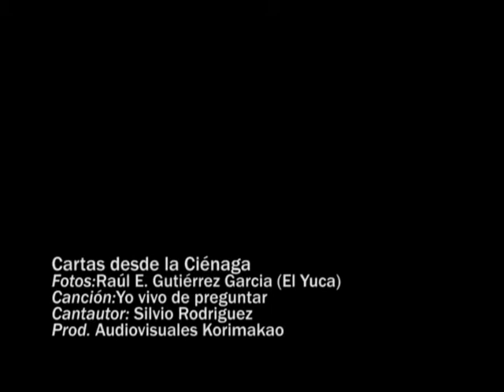Cartas de KORIMAKAO desde la Ciénaga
Un homenaje a todos los pobladores de este hermoso lugar que es sin dudas, La Cienaga de Zapata y en particular al poblado de Pálpite, que nos acogió como a sus hijos.
Cartas de korimkao a la cienaga, es otro regalo que hicimos de la mano y lente del Yuca a todos los habitantes de este territorio.
Son imágenes de algunos de los personajes más conocidos de la Cinaga
a ellos muchas gacias por enseñarnos su trabajo y permitirnos ser parte de su día a día.
korimakao mas cerca de la comunidad compartiendo un poquito de nuestro arte.
Arte Comunitario y Naturaleza para todos. Niños y Niñas, Jóvenes, Adultos y Adultos Mayores.
SOMOS UNA COMUNIDAD EN EL ARTE.